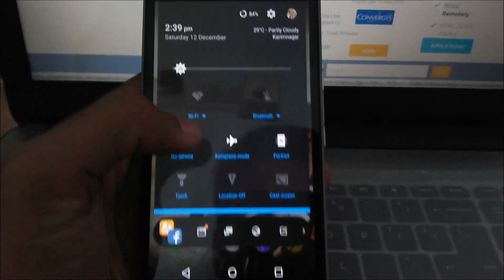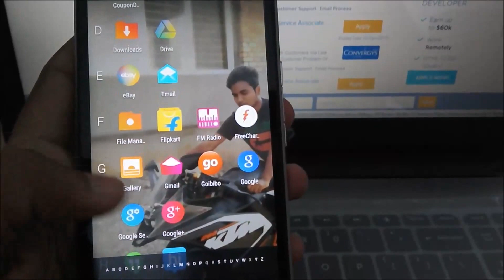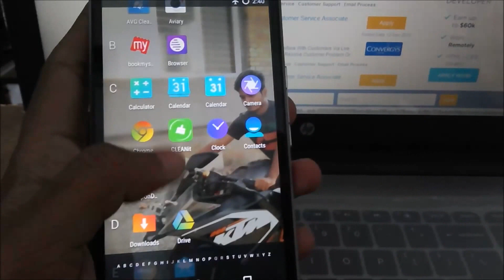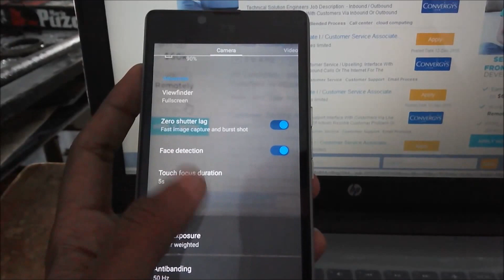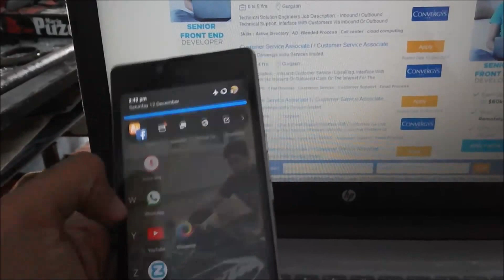Cyanogen Mod 12.1 on Yu Yuphoria Review 5.1.1 UPDATE (OFFICIAL)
yuphoria recently got its update 5.1.1 and cm12.1